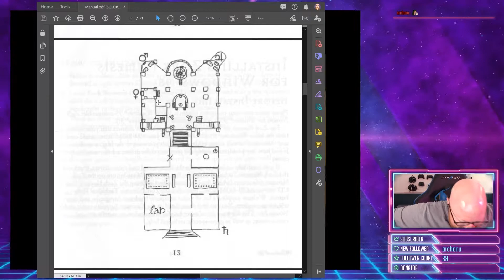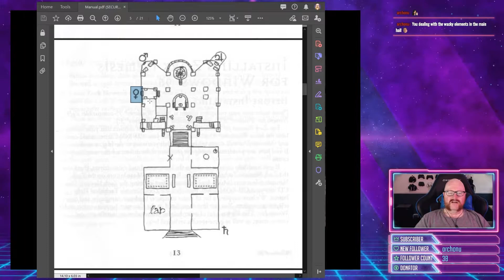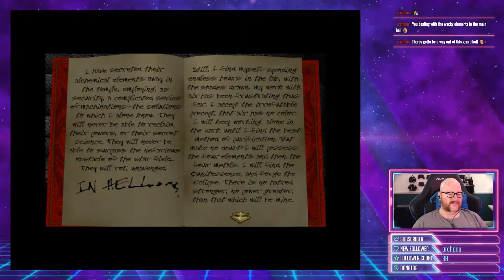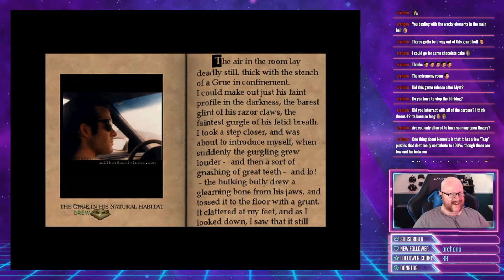SSA #115 - Zork Nemesis - Four is the Magic Number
In this episode, Susan and I solve the puzzles related to each of the four elements to free(?) the people studying them. All while baking chocolate cake.

Well, Susan bakes the cake. I just play the game while imagining what that cake tastes like…